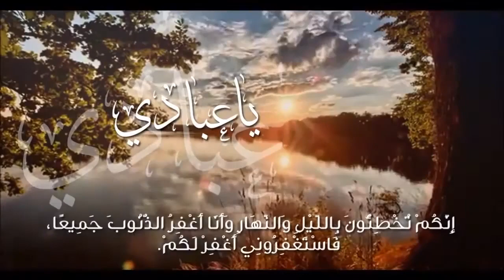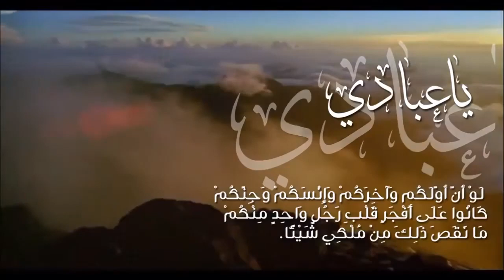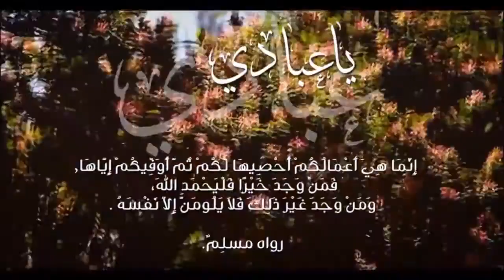غنى الله تعالى عن عبادة خلقه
للاشتراك في رسائلنا عبر الواتس أب👇🏻 :

فضلاً أرسل كلمة ( اشتراك ) على الرقم التالي :
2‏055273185